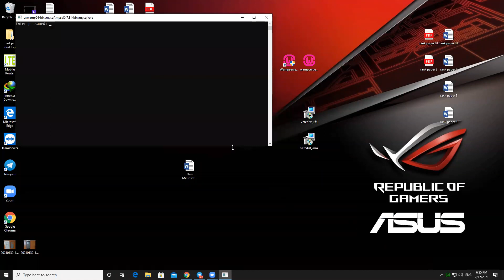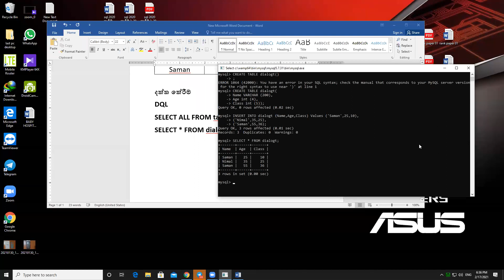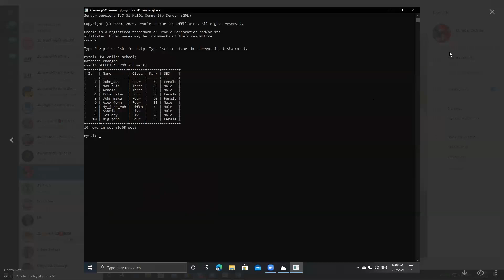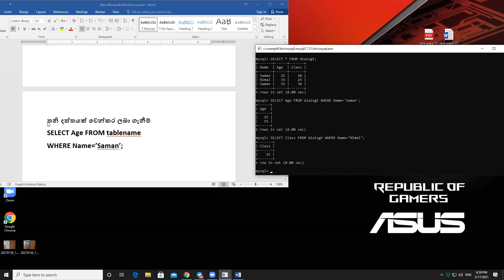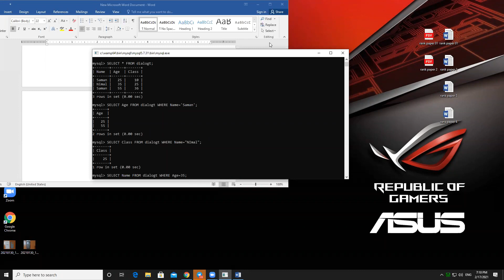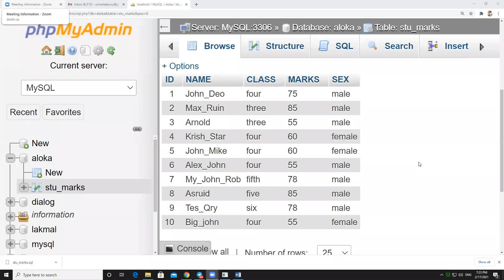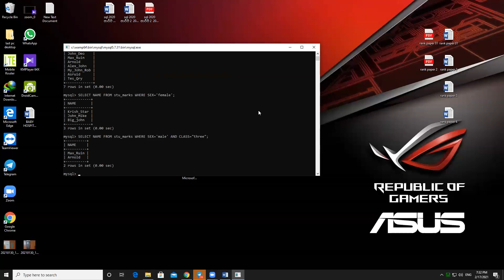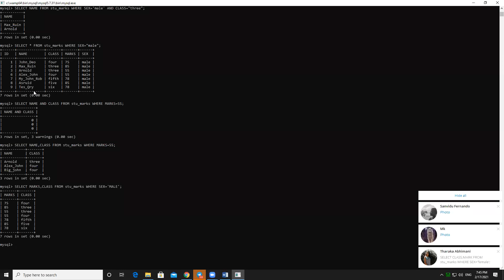SQL Day 10 - Old record